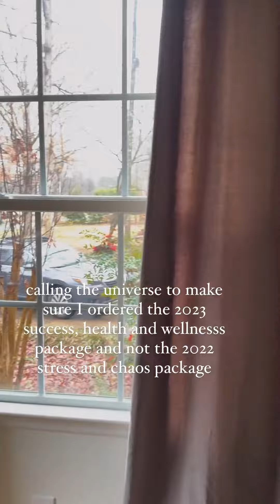Logan Russell Plus Size Model & Self Acceptance | Biography | Latest Video | Age | Boyfriend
Note: If you have any copyright issue with the content used on our channel or find something that belongs to you, before claiming it on YouTube, SEND US A MESSAGE and the respective content will be REMOVED as soon as possible. Thanks for understand.
Description
Welcome to celebrity news channel  Atiq Informar !
Our Channel will give you Lifestyle Video on Bollywood, Hollywood, Cricketer, Famous People and Personality in light of 4-5 days investigate . Video will incorporate Net worth, Income, Property, House, Car, Private stream, Family, Awards and some more. We will endeavor to transfer 1 video for each week generally on end of the week.

1. We will give Content full Quality Video.

2. Our Video will be Informative and Useful.

3. Connect with Famous Personality through the world.

Please vigit new channel-Atiq informar